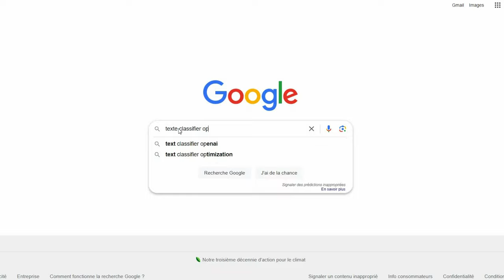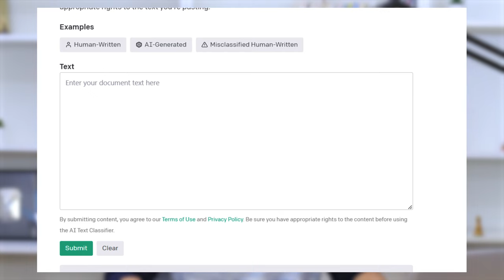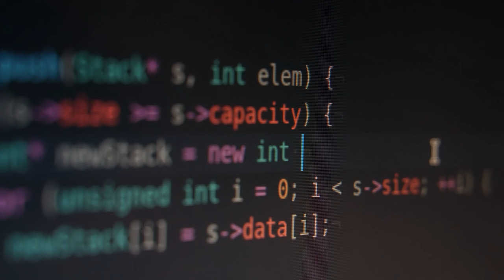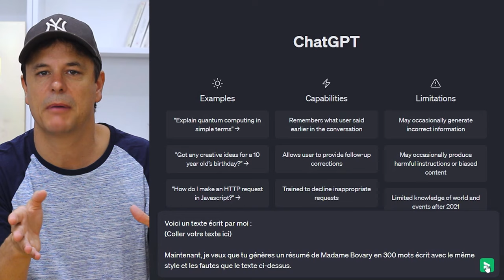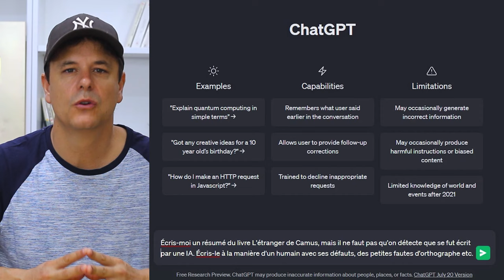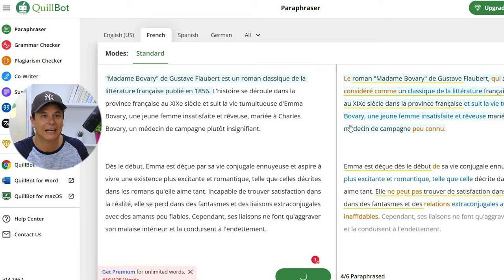Comment Détecter l'Utilisation de ChatGPT OU Éviter de se Faire Repérer ! 🧐🕵️‍♀️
Comment savoir si un texte a été écrit avec l'aide de ChatGPT ? Je vous révèle TOUT dans cette vidéo ! 🤐 Découvrez des astuces pour repérer facilement l'utilisation de ChatGPT dans un texte. Mais ce n'est pas tout ! Je vous montre aussi des outils géniaux pour garder ça secret lorsque vous utilisez ChatGPT. 🕵️‍♀️🔎

🎬 MA MASTERCLASS ENTIÈREMENT GRATUITE POUR GAGNER DES REVENUS GRÂCE À VOS VIDÉOS